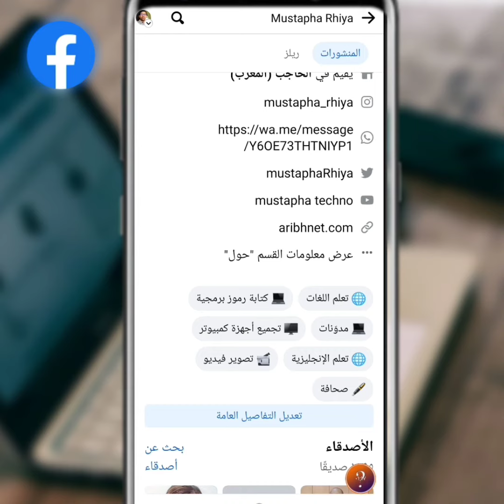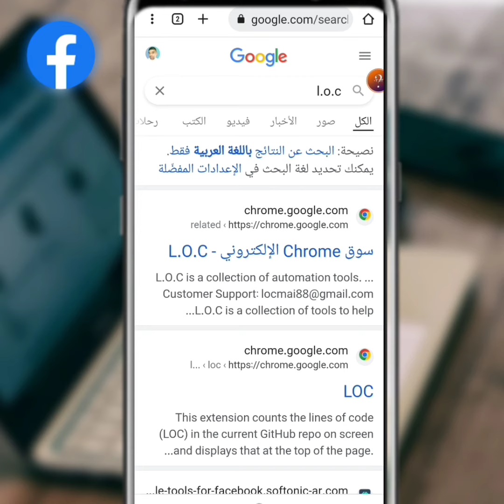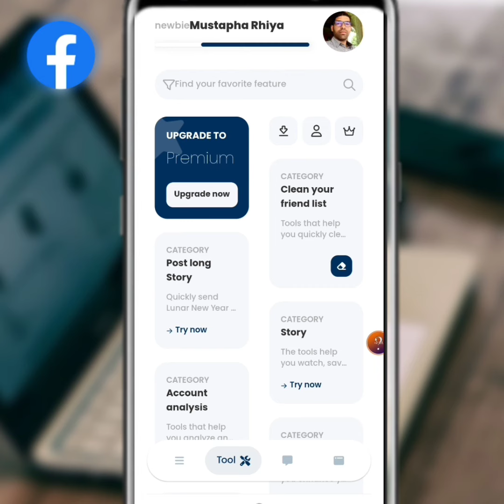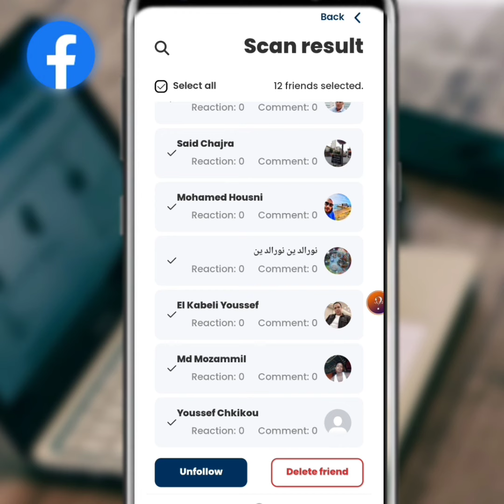حذف الاصدقاء من الفيس بوك دفعة واحدة | اسهل طريقه لحذف جميع اصدقاء الفيسبوك.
حدف جميع اصدقاء الفيسبوك دفعة واحدة.
شرح طريقه حذف الاصدقاء من الفيس بوك دفعة.
حذف اصدقاء الفيسبوك دفعة واحدة للايفون .
وحتى حذف اصدقاء الفيسبوك دفعة واحدة للكمبيوتر .
اسهل طريقه لحذف اصدقاء الفيسبوك دفعة واحدة من الهاتف المحمول فقط. طريقه قديمه حدف جميع اصدقاء الفيسبوك دفعة قديمه بدون اكواد. طريقه سهله من خلال الهاتف يمكنك حدف الاصدقاء الفيسبوك ربما لم تعود ترغب بالتعرف اكثر على الاصدقاء او لم يعودوا موجودين في حسباتهم فقط بقية الاسم الخاص بهم في جميع الاحوال هده هي طريقه سهله والصحيحة للاعداد حسابك على الفيس بوك وتحكم في قائمة الأصدقاء لديك. هذا التطبيق سوف نقوم بتحميله الان من جوجل بلاي او بلاي ستور وهو امين و يمكنك استخدامه على هاتفك الاندرويد لانني سوف وبالتالي يمكنك الاستفاده من جميع المميزات الموجوده في هذا البرنامج

 رابط التحميل البرنامج من جوجل بلاي.